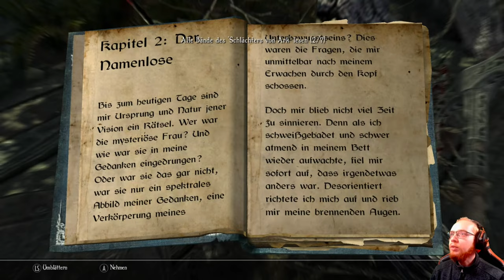Enderal 🗡️ 012: Groschen sammeln für unser Eigenheim | Blind Lets Play